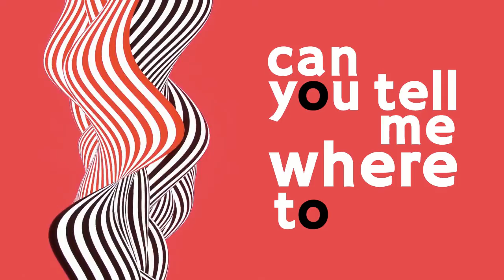Sober - Official Lyric Video